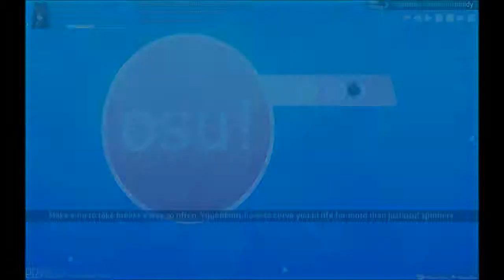[Osu!] |Train on| Expender - Move that body